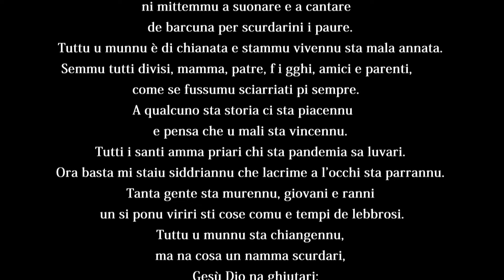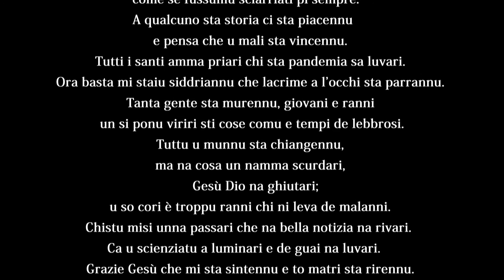Preghiera - Poesia sul Coronavirus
Realizzazione "EDA Communication & Events" per "Santo d'Angeli" contattaci al 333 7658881

Un sacciu se è preghiera o poesia,
ma c’è u cori e l’anima mia.
Spertu fu chistu chi ti strummintau,
invisibile ti criau, e na guerra cuminciau.
Piano piano tu partisti e a strata ti facisti.
Ora curri quantu u ventu e va rivi o conventu,
e ti giri tuttu u munnu chi mi pari un vagabbunnu.
Semmu comu l’auceddra intra a iargia,
ni mittemmu a suonare e a cantare
de barcuna per scurdarini i paure.
Tuttu u munnu è di chianata e stammu vivennu sta mala annata.
Semmu tutti divisi, mamma, padre, figghi, amici e parenti,
come se fussumu sciarriati pi sempre.
A qualcuno sta storia ci sta piacennu
e pensa che u mali sta vincennu.
Tutti i santi amma priari chi sta pandemia sa luvari.
Ora basta mi staiu siddriannu che lacrime a l’occhi sta parrannu.
Tanta gente sta murennu, giovani e ranni
Un si ponu viriri sti cose comu e tempi de lebbrosi.
Tuttu u munnu sta chiangennu,
ma na cosa un namma scurdari,
Gesù Dio na ghiutari;
U so cori è troppu ranni chi ni leva de malanni.
Chistu misi unna passari che na bella notizia na rivari.
Ca u scienziatu a luminari e de guai na luvari.
Grazie Gesù che mi sta sintiennu e to matri sta rirennu.
Grazie Gesù di sta preghiera poesia
tuttu u munnu è in ginocchiu a priari insieme cu mia.

Testo: Santo d'Angeli
Voce: Nunzio Bonadonna